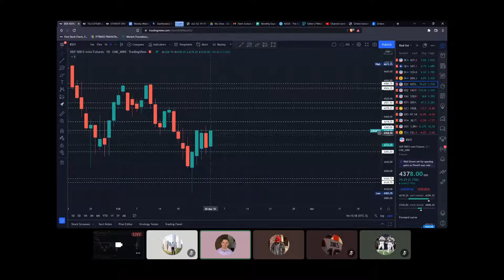Market Recap: Wednesday, March 2, 2022: A Scalpers Market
RocketStocks Veteran Trader, Mike Taps, talks about today's price action in the market! Where will the market go from here? Hit the link below to take advantage of our one time payment lifetime membership for our starter badge!

*RocketStocks, LLC is not a financial advisor registered with the SEC. All content found in this video is for educational and informational purposes only and is not any type of investment advice.*